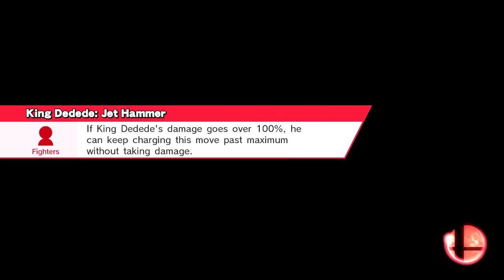Super Smash Bros. for Wii U : Crazy Orders with Mario (21 Turns )